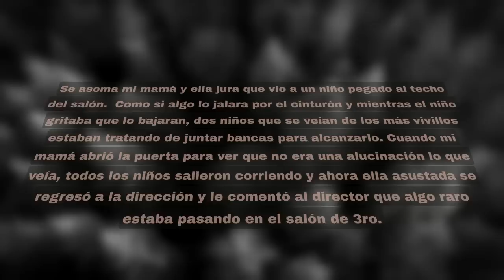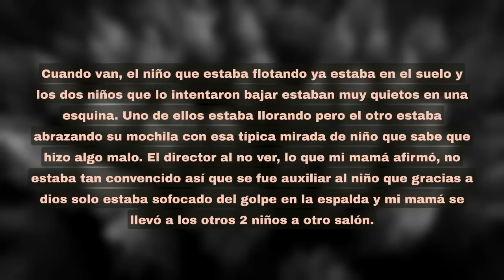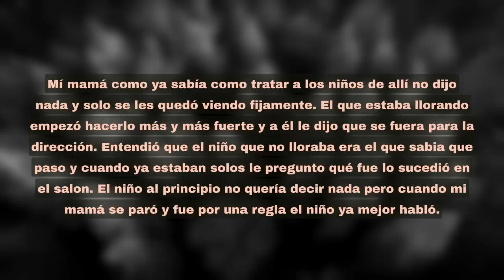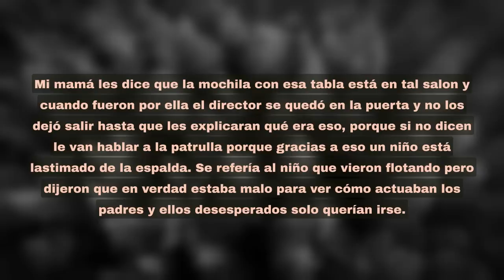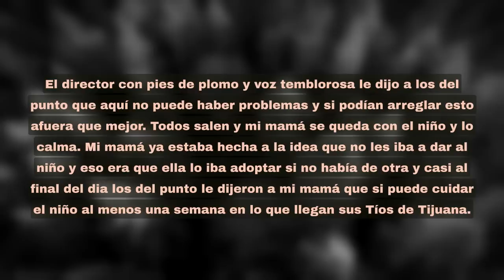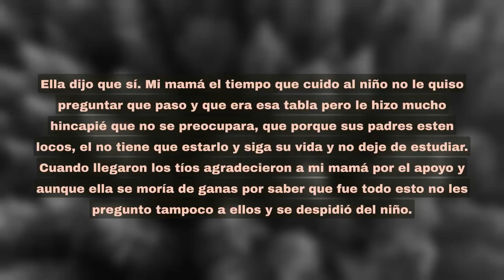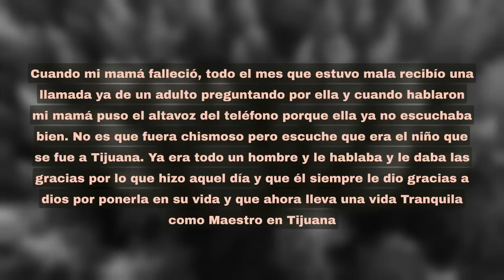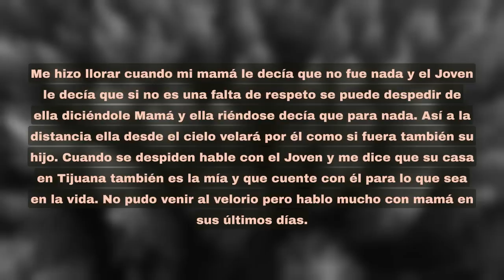Alumno POSEIDO por demonios en clase jugando OUIJA reddit - México Inexplicable